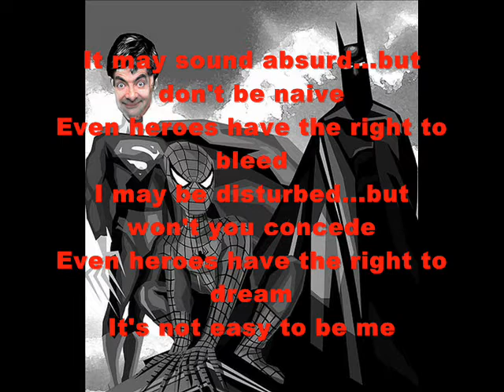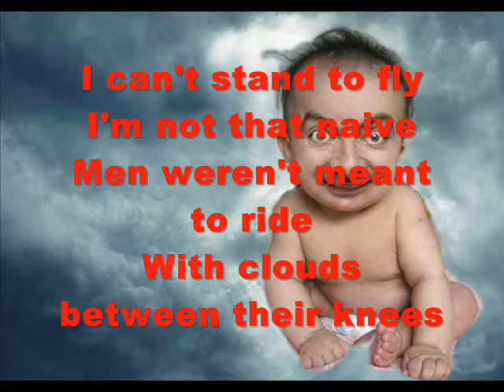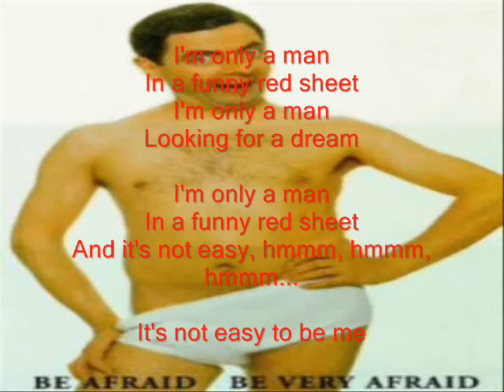SUPERMAN-MTV by jobz 214BC